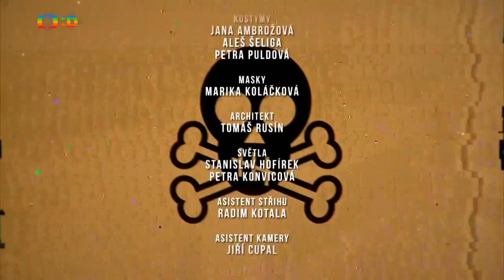NÁVOD: Jak se mají Piráti dostat do televize v hlavním vysílacím čase, když mají jen 4 poslance?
DRAmaTickÉ a KoLOROvané VIDEO které odHAluje JAk se moHou ještě PIrÁTi doSTAT do Čt. v kterém PATŘE asi SíDlí Viklef MoRaVec a KlaDE svoJE oTÁzky?

EPICKÁ POTITULKOVÁ SCÉNA!